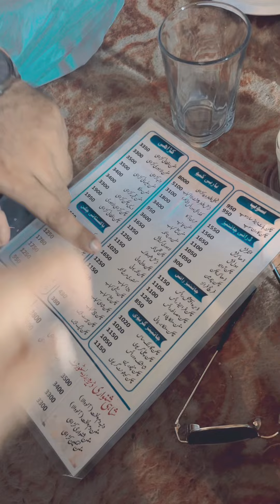Billy Da dera 💔 must watch if you wanna go!